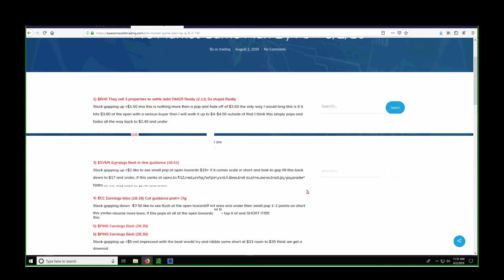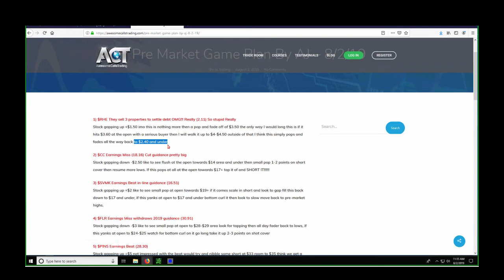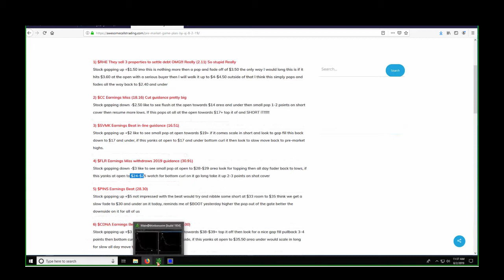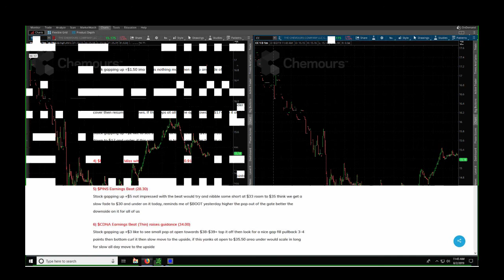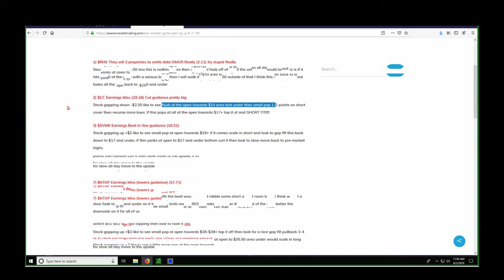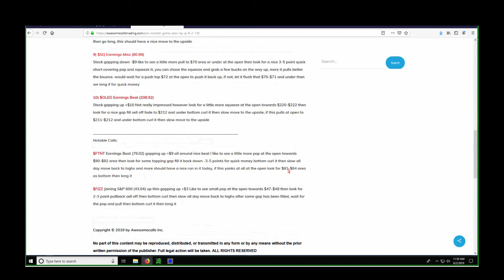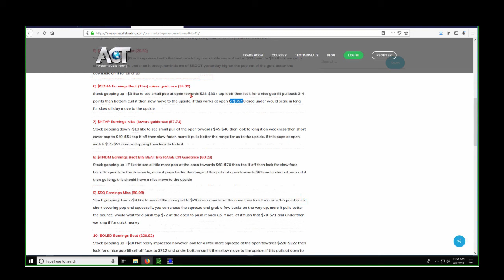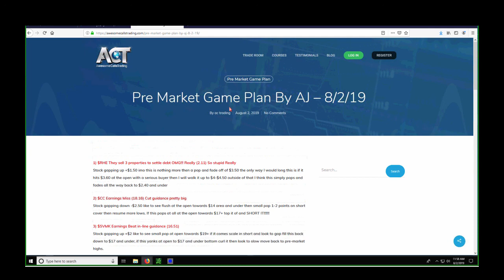ACT Trade Review Aug 2 2019